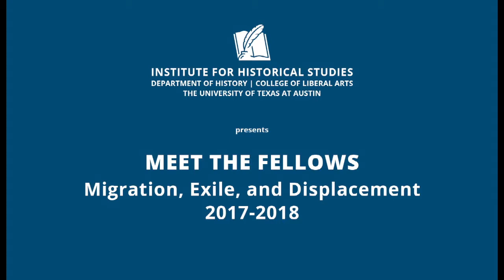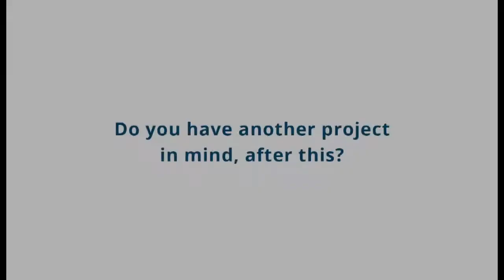Dr. Titas Chakraborty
Dr. Titas Chakraborty, IHS Postdoctoral Fellow in 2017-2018, discusses her work at at the Institute for Historical Studies. Interview by Miriam Bodian. Videography by Eyal Weinberg.